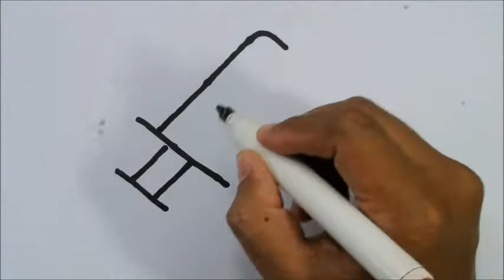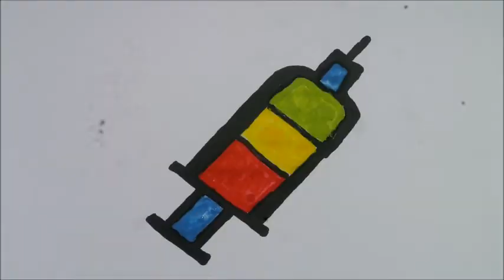Drawing and Coloring Injection Toys I Learn Colors for Kids I Glitter I Arsyila Toys Kids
Hi everyone~
Today I'm gonna draw Injection Toys !